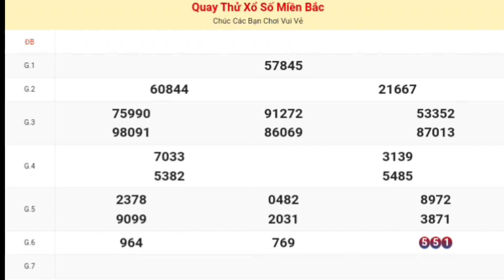XSMB | Quay Thử Kết Quả Xổ Số Miền Bắc P2 Hôm Nay Thứ 4 Ngày 13 Tháng 09 Năm 2023